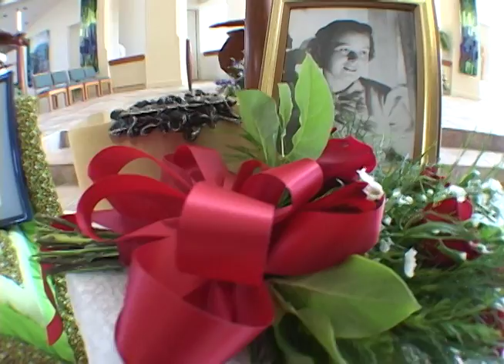Aunt Pearl's Funeral Service